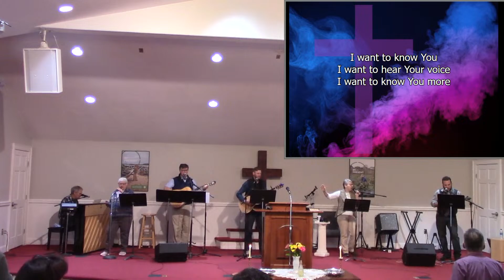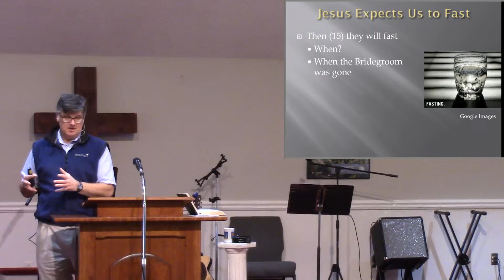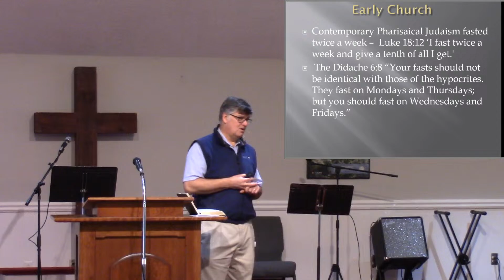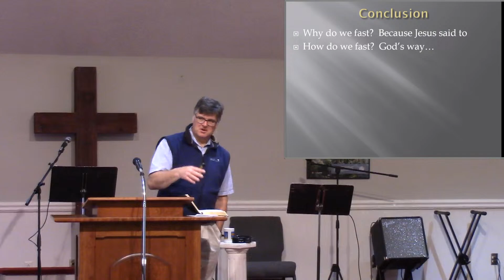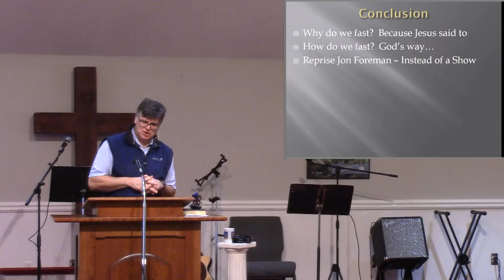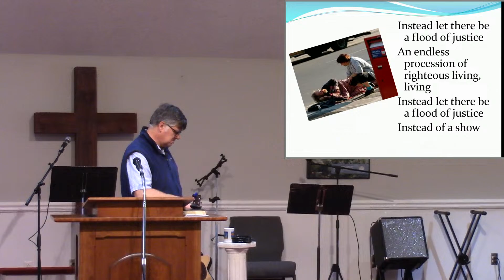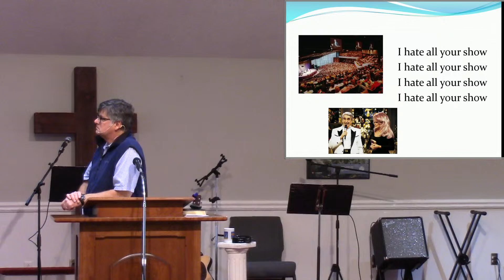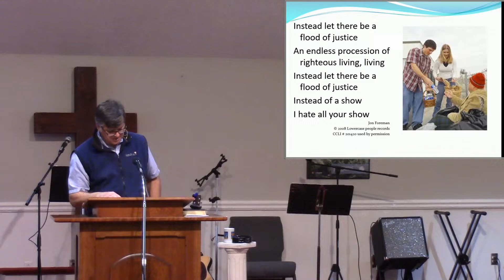February 26th, 2023, Why Do We Fast and How Do We Do It? Matthew 9:14-17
Inquiring Minds series #4:  Jesus makes very clear that He expects fasting to be a regular spiritual discipline in our life.  We need to get at it…